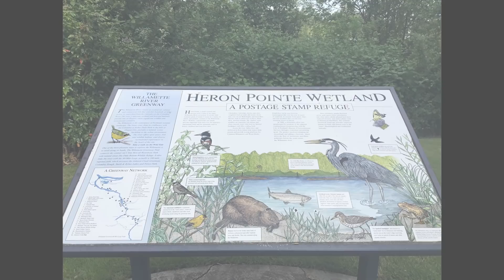Operation Day - RP Gene Therapy for RPGR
The working gene is given in this experimental procedure. I have the operation and three days of followup exams to ensure it went well. It almost did.
Finally take a walk with me along the Willamette Greenway Trail.